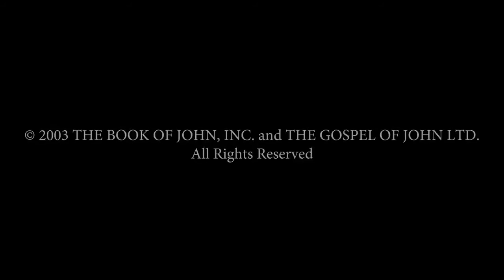Arabic - يوحنا! JESUS IS LORD TO THE GLORY OF GOD OUR FATHER! Genesis To Revelation! John HD(3)